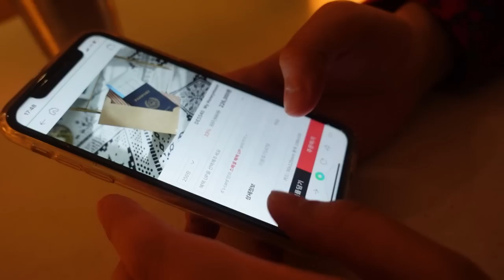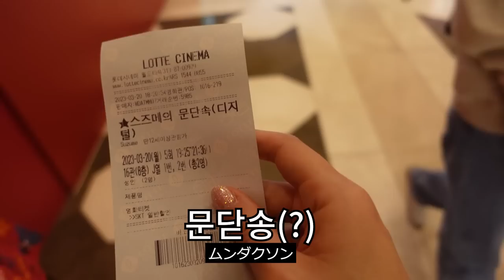일본인 아내에게 처음 한국식 서프라이즈 이벤트를 해줬더니 반응이?! 잊을 수 없는 우리의 2000일....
대전 최수종의 2000일 기념 서프라이즈 대작전